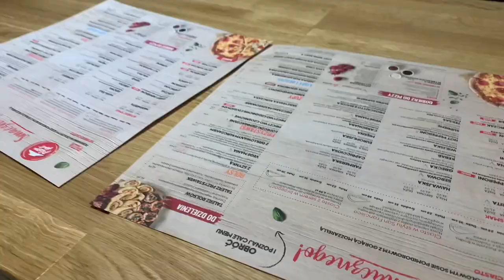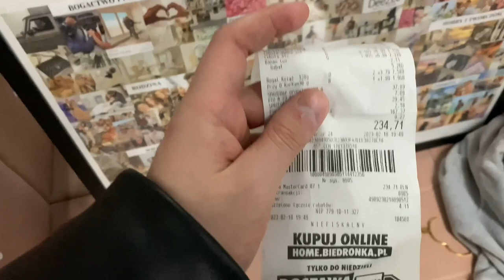vlog: współpraca z trenerem, praca zdalna, studia w UK i gymshark unboxing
📸 Zostańmy Kumplami na Instagramie

Cześć, jestem Mieszko i stworzyłem ten kanał, żeby dokumentować mój rozwój fizyczny i mentalny.

Jeśli podoba Ci się mój content, byłbym bardzo wdzięczny gdybyś zostawił po sobie lajka, czy nawet rozważył subskrypcje, dziękuje!